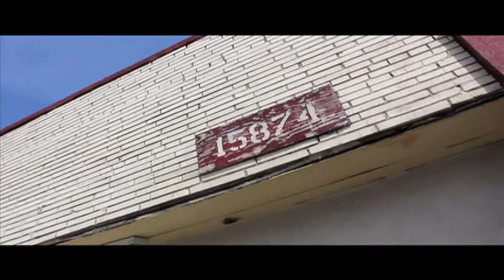SBoy Promotions/Belton Media Group and CHEF Organization " Giving back to the Homeless"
Giving back to the Homeless